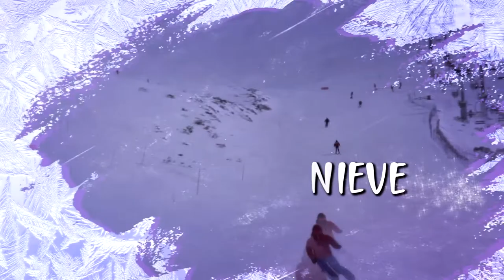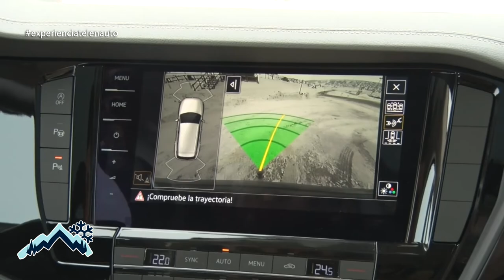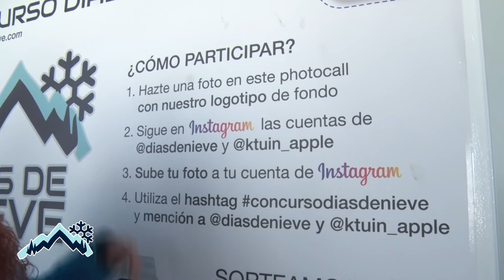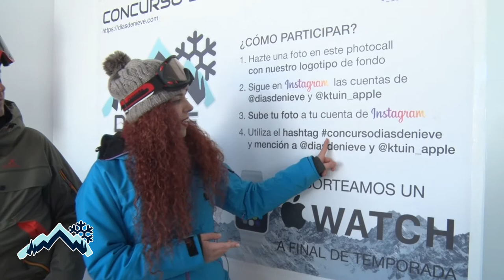DÍAS DE NIEVE 11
🔵 ¡Por fin es viernes! Por fin tenemos nuevo programa de Días de Nieve desde Estación de Esquí y Montaña San Isidro Programa11 😍 ⏬

🔹 En la sección estación esquiamos por el sector de requejines ⛷
🔹 Asistimos a una simulación de rescate en telesilla con el GREIM de Sabero, en León, Guardia Civil
🔹 En la sección escuelas con Escuela Española de Esquí y Snow Arropaje - San Isidro hablamos de las pruebas de acceso que se están celebrando hoy en San Isidro🏂
🔹 Con Telenauto VW hablamos de consejos de conducción en nieve con su SUV más representativo, 🚙 el Volkswagen Touareg
🔹 En la sección de material de hoy os hablamos del telemark una modalidad del esquí 🎿
🔹 No os olvidéis de participar en nuestro concurso de fotos
🔹 Y, por último, os dejaremos el parte de nieve de nuestras estaciones para el fin de semana 📲

📺 Díasdenieve ¡Todos los viernes a las 13:30 en La 8 León! 😉

🦁 Diputación de León
🚘 TelenautoVW Telenauto Audi Telenauto Škoda
⛷ Escuela Española de Esquí y Snow Arropaje - San Isidro
🏂 Escuela EOL Esquí y Snowboard Leitariegos
📱 K-Tuin, tiendas Apple, K-Tuin, tiendas Apple (K-tuin León, Tiendas Apple)
🎿 Reforcer
Producido por: Twimagen